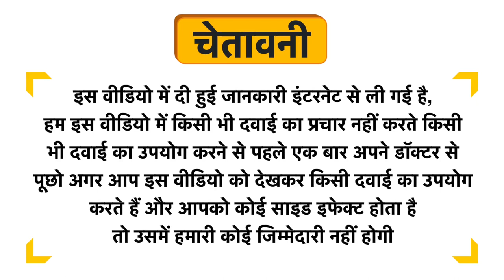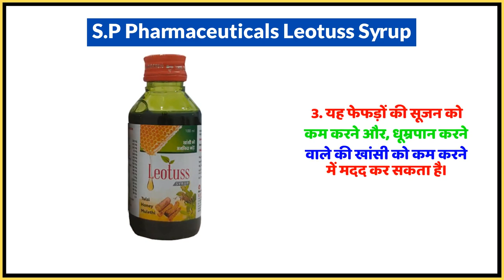S.P Pharmaceuticals Leotuss Syrup Uses in Hindi | Side Effects | Dose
S.P Pharmaceuticals Leotuss Syrup Uses in Hindi | Benefits | Side Effects | Dose